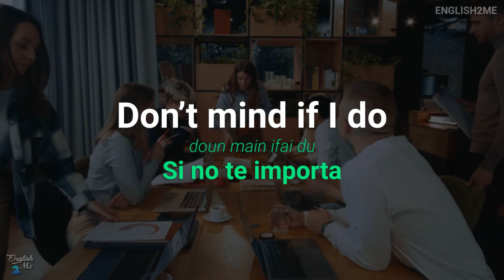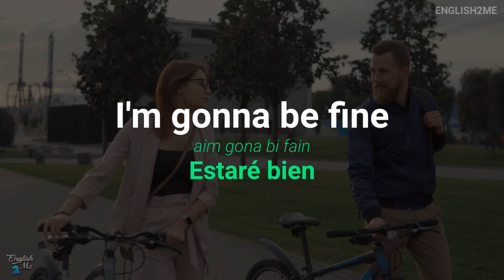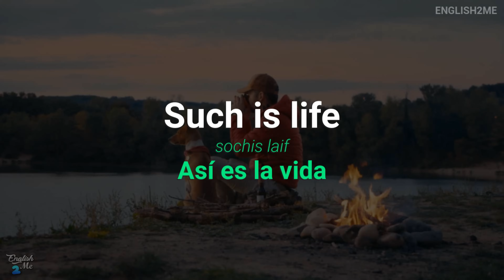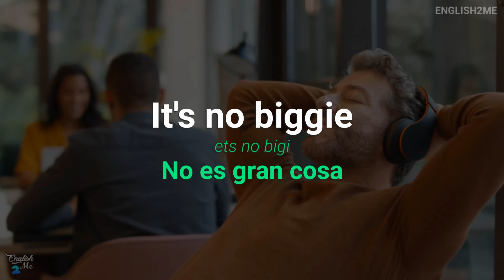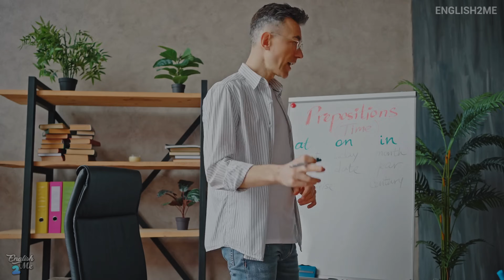Si sabes como decir estas 15 expresiones en INGLÉS ya NO ERES BÁSICO 🚀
¿Quieres aprender el inglés que los hablantes nativos utilizan todos los días 🤔? En esta clase lo aprenderás de una forma fácil, sencilla y practica 😱

Son frases que son tan comunes en inglés que podemos escucharlas en todo tipo de situaciones. Además las aprenderemos junto a películas que te enseñarán como se usan en la vida real y sobre todo van a preparar tu oído escuchando el inglés de uso diario.

Estas frases son muy utilizadas, tanto que te harán sonar como un gringo al hablar. Normalmente no solemos aprender este tipo de vocabulario al aprender inglés.